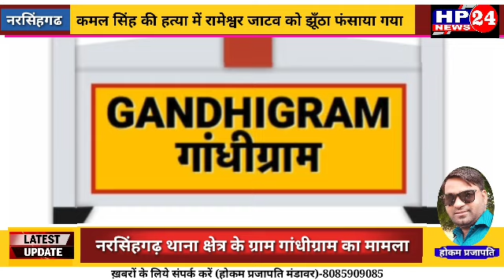नरसिंहगढ थाना क्षेत्र के ग्राम गांधीग्राम का मामला/ग्रामीणो ने लगाया आरोप रामेश्वरः जाटव को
नरसिंहगढ थाना क्षेत्र के तहत आने वाले ग्राम गांधीग्राम में दिनांक 18 दिसम्बर 2020 को ग्राम गांधीग्राम निवासी कमल सिंह की हत्या का मामला,
आपको बता दे कि जिसः व्यक्ति की हत्या हुई थी ,उस मामले में नरसिंहगढ थाना में अज्ञात लोगों के खिलाफ मामला दर्ज हुआ था,वही घटना के दो दिन बाद पुलिस ने शंखा के  आधार पर अन्य व्यक्ति को गिरफ्तार किया था,उसके बाद उसी दिन नरसिंहगढ थाना से पुलिस ने
गांव के रामेश्वर पिता मुंशीलाल जाटव को फोन लगाया की आप थाने आकर इस घटना में आपका बयान लेना है,इसी के चलते ग्राम गांधी ग्राम निवासी रामेश्वरः जाटव पिता श्री मुंशीलाल जाटव उसी दिन रात्रि 8 बजे के लगभग नरसिंहगढ थाने पर बयान देने  पहुँचा  था ,जँहा पुलिस ने उक्त व्यक्ति रामेश्वर जाटव को रात भर उल्टा लटका कर मारपीट की थी,ओर मुंह मे गन्धे गन्धे कपड़े ठूस ठूस कर मारपीट की , ओर दो दिन बाद 22 दिसम्बर को शाम 4 बजे के लगभग उक्त व्यक्ति को घटना स्थल ग्राम गांधीग्राम  लेकर पहुँचे,
जँहा जिसः जगह घटना घटी थी उसमें  पत्थर से हत्या की थी, वो पत्थर उसी दिन शव के साथ मौजूद खून से लतपथ पत्थरो पुलिस थाने लेकर चली गई थी,ओर जब्ती की थी,वह खून से लदे पत्थर नही मिली ,
इस घटना में पुलिस ने नही की  कोई ठीक से जांच, जानकारी के अनुसार उक्त व्यक्ति को पुलिस द्वारा 22 दिसंबर को घटना स्थल पर लेकर गए जँहा फिंगरप्रिंट लेने के चक्कर मे खेतो में पड़े दूसरे पत्थरो को उक्त व्यक्ति से उठवाकर पुलिस की गाड़ी में रखवाये गए,ओर उसके दूसरे दिन 23 दिसम्बर को  सुबह 302 का मामला दर्ज कर जेल भेज दिया गया, खेत किसी ओर का ओर नाम किसी ओर का जानकारी के अनुसार जिसः खेत मे यह घटना घटी थी वह खेत गायत्री पति बद्रीलाल जाटव के नाम पर है लेकिन पुलिस ने इस मामले को बदल कर उक्त खेत  पुलिस ने रामेश्वर पिता मुंशीलाल का दर्शा दिया था,जबकि रामेश्वरः के नाम पर कोई भूमि ही नही है, जबकि उक्त घटना में म्रतक का शव गायत्री बाई के खेत से ही उठाया था,
वही इस मामले में पुलिस ने जिन तीन लोगों को जेल भेजा है उसमें दो व्यक्ति निर्दोष है,
बिना जांच पड़ताल के ही मामला दर्ज किया गया था,
वही इस घटना में जिसः व्यक्ति की मौत हुई थी व रामेश्वरः जाटव के किसी प्रकार का कोई झगड़ा नही था और न को ऐसी बात थी,जिसपर ये घटना घटा सकता है,

इस मामले में उक्त म्रतक का भाई व पत्नी भी बोल रही है कि हमने तो थाने में आपका किसी का नाम नही लिखवाया, ओर न ही अपने किसी प्रकार कोई लड़ाई है,वही गांव के सभी लोग भी यह बोल रहे है कि यह घटना रामेश्वरः कभी नही कर सकती है,इधर  उक्त रामेश्वरः जाटव के परिजन व पिता मुंशीलाल जाटव इस मामले को लेकर राजगढ़ पुलिस अधीक्षक महोदय व भोपाल रेंज ग्रामीण डी आई जी को भी निष्पक्ष जांच करने की मांग करते हुए आवदेन दिया है।
वही अगर शीघ्र इस मामले की निष्पक्ष जांच नही की गई तो रामेश्वर के परिवार द्वारा नरसिंहगढ थाना प्रभारी व नरसिंहगढ एस डी ओ पी के ख़िलाफ़ कोर्ट केश करेंगे,।

आपको बता दे कि इस घटना में जिसः  व्यक्ति को जेल भेजा है उसके साथ जिसः पुलिस द्वारा रिमॉर्ड पर रखा गया था और बेहरमी से मारपीट की थी,उसमें बिना कोर्ट के आदेश के ही पुलिस द्वारा बेहरमी से रिमांड पर रखा गया था,ओर झूँठा केश दर्ज करते हुए जेल भेज दिया गया,

वही नरसिंहगढ एस डी ओ पी भारतेन्दु शर्मा ने इस घटना में जो स्टेटमेंट मीडिया को दिए थे वो पूरी तरह गलत था,जबकि रामेश्वरः जाटव के पास कोई भूमि नही है और घटना दूसरे के खेत मे घटी थीं।